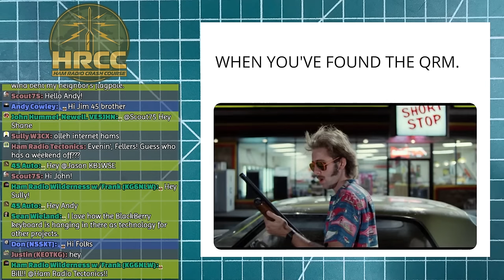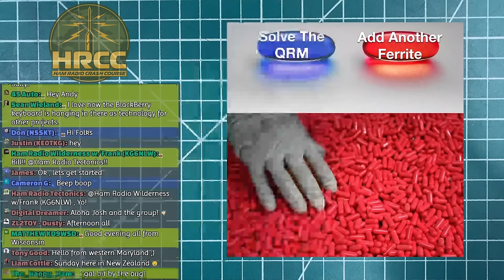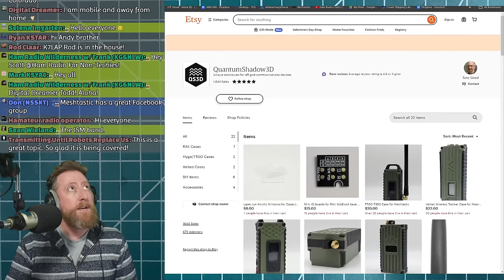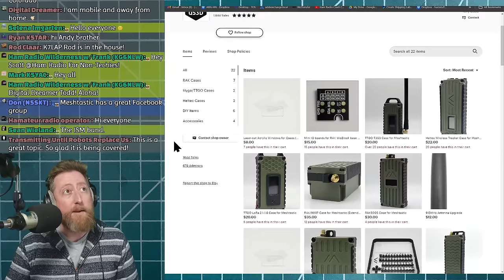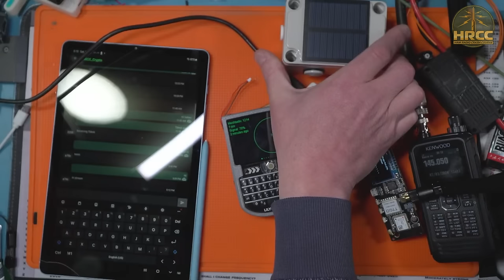Meshtastic Updates and New Devices - License Free Emergency Communications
The Patrons have voted, they want to see and hear about the new updates to Meshtastic in 2024.